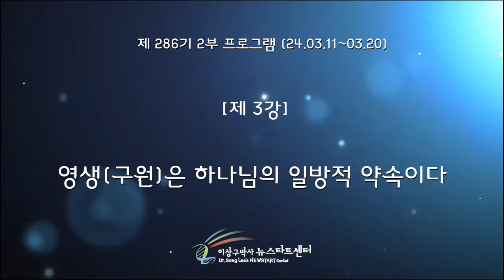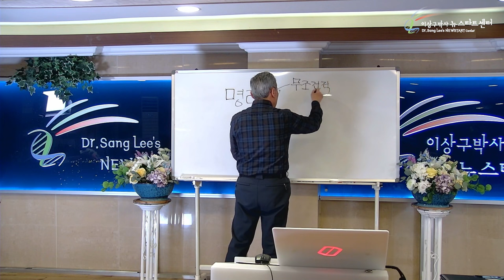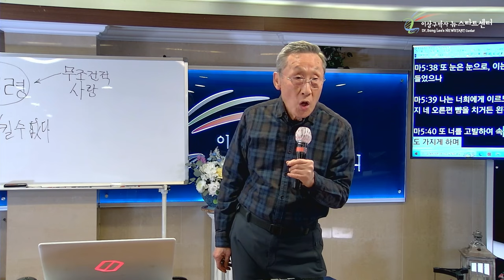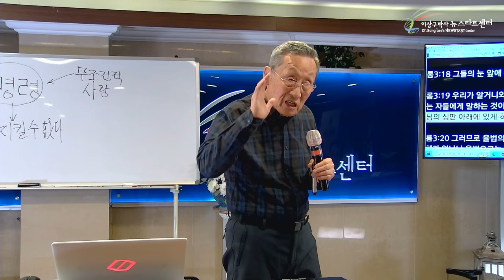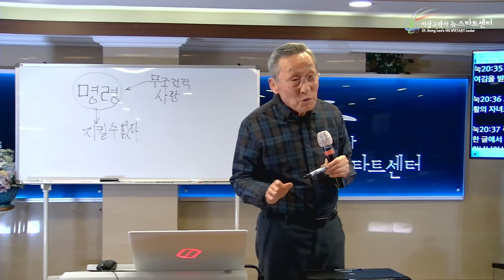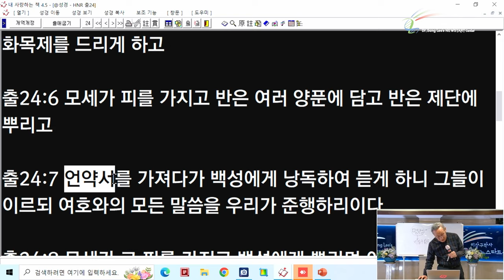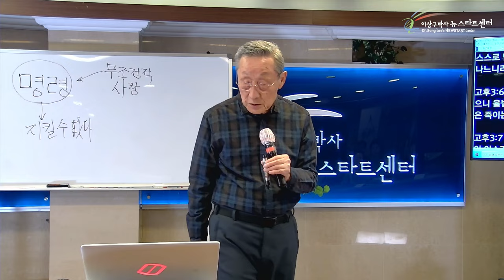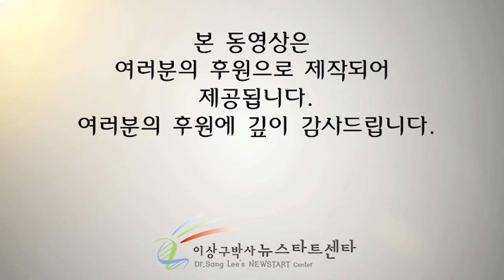[뉴스타트 성경강의] 인간에게 가장 좋은 약속은 무엇일까요?